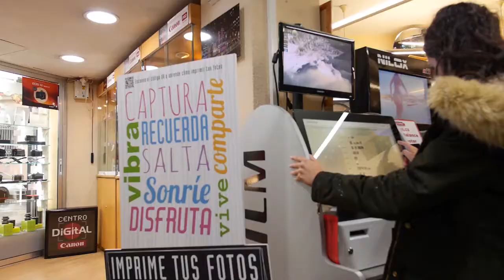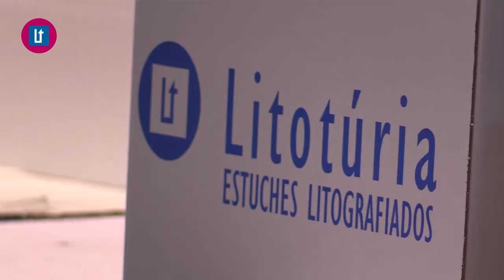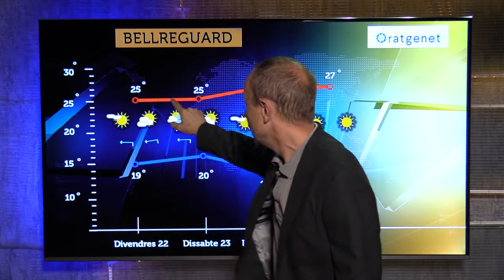2017 09 21 AVANÇ ORATGE